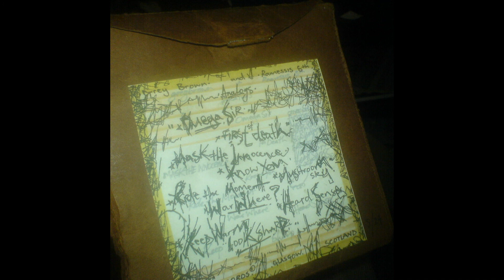Mushroom Sky The Analogs Sky Inside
A landmark in Scottish Hip Hop sculpted by Grey Brown, Ramesses the 5th & Conz many moons ago.